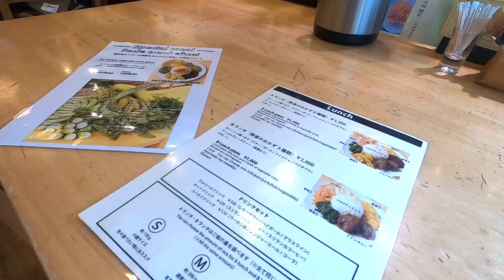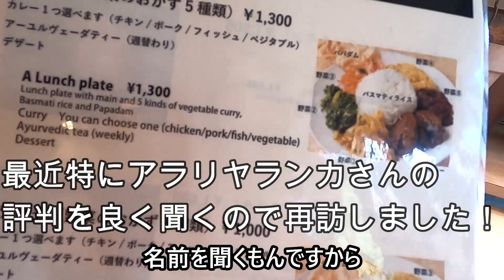スリランカ野菜プレート取材に行ったけどポークカレー食べてしまいました(^^;徒歩圏内に出来た競合店影響は？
最近名前を良く聞く五反田のアラリヤランカさんを訪ねて

9月限定スペシャルの珍しいスリランカ野菜を使った

スリランカ野菜プレートを取材に伺いました！

でも誘惑に負けてポークをいただいてしまいました(^^;

すみません。。。

さすが名前を良く聞くだけあり、やっぱり安定のお味でした♪

最近徒歩圏内に出来た競合店についても伺いました！

本日のお店
ARALIYA LANKA

住所　東京都品川区西五反田2-12-15 五反田リーラハイタウン 1F

アクセス　JR山手線・都営浅草線・東急池上線 五反田駅より徒歩約６分
　　　　　東急池上線 大崎広小路駅より徒歩約９分

＊メニュー・営業日時等の詳細は、直接店舗様にご確認お願い致します。

┃・facebook 「内海由周（うっちゃん）」
┃・instagram 「uchalanka」スリランカ案内人